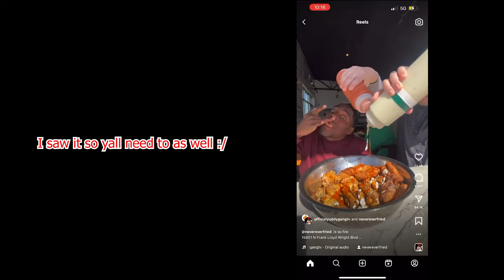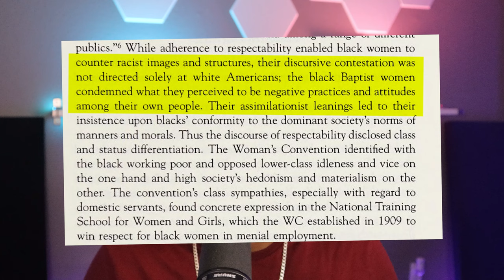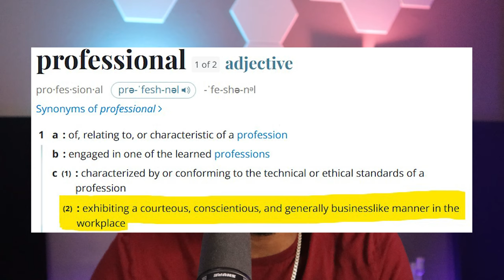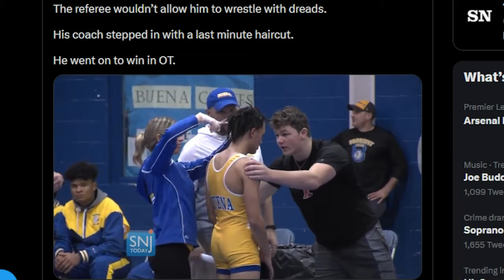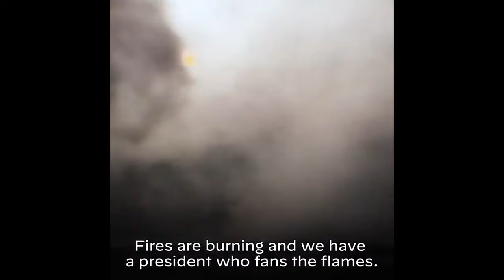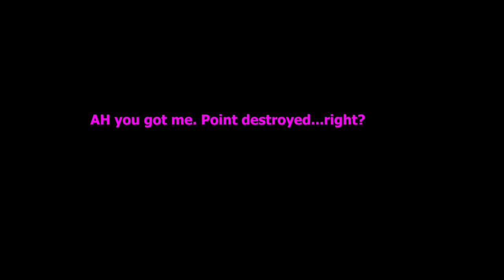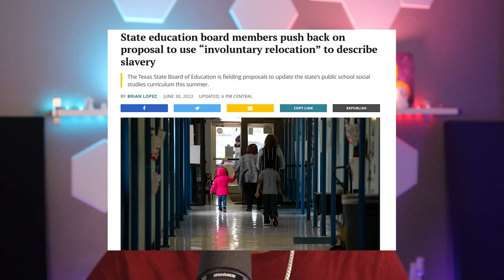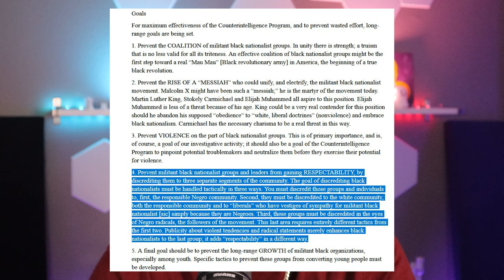How Respectability Politics Harms the Black Community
How do bonnets, Obama, and FBI counterintelligence all relate? All through the lens of respectability.

In this video, I seek to examine the history of respectability politics and how white supremacy itself benefits from its incorporation in contemporary politics.

This may be my most divisive video yet :/

0:00 Introduction
1:33 History of Respectability
6:26 Presentability & Professionalism
22:05 Liberalism & The Democratic Party
37:35 A Lukewarm Defense of Respectability
44:50 Conclusion